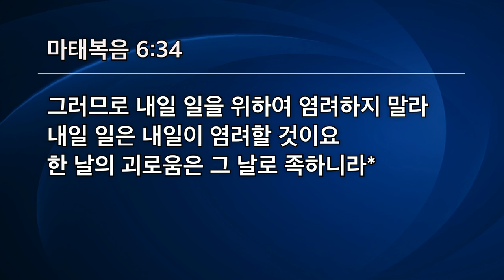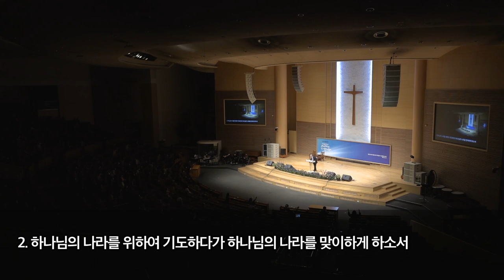[선한목자교회] 금요성령집회 2021년 03월 19일 | 하나님께서 기뻐하시는 기도를 드리자 - 유기성 목사 [마태복음 6:31-34]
하나님께서 기뻐하시는 기도를 드리자 - 유기성 목사 [마태복음 6:31-34]